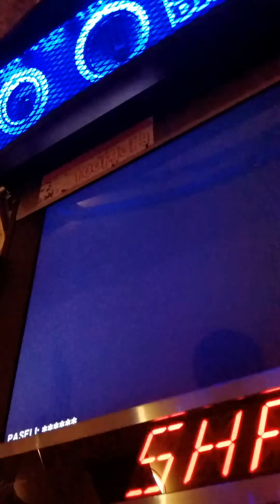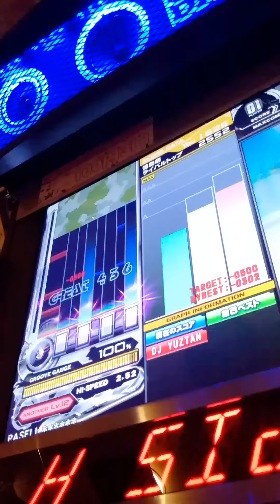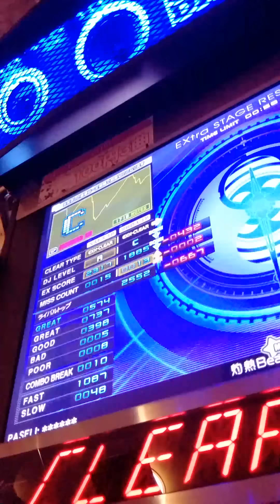‹直撮り› beatmania IIDX 22 PENDUAL - 灼熱Beach Side Bunny[SPA] S-RAN